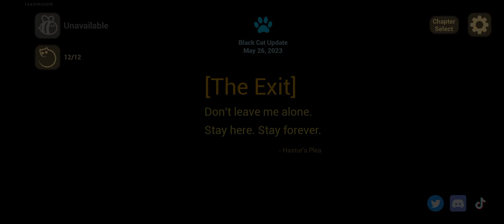THE BABY IN YELLOW II BADTIME ROOM COT FORM OF EXIT